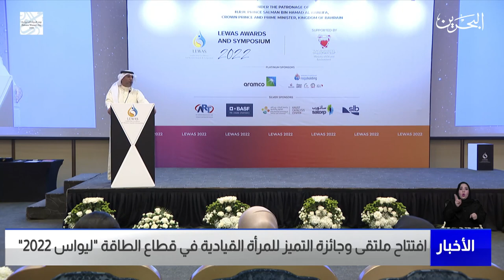البحرين مركز الأخبار : افتتاح ملتقى وجائزة التميز للمرأة القيادية في قطاع الطاقة ليواس 2022